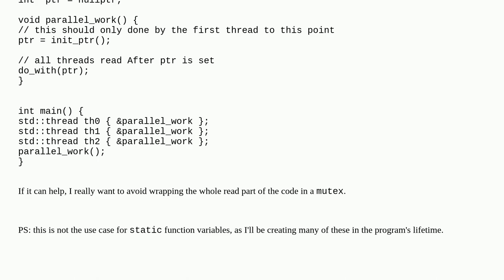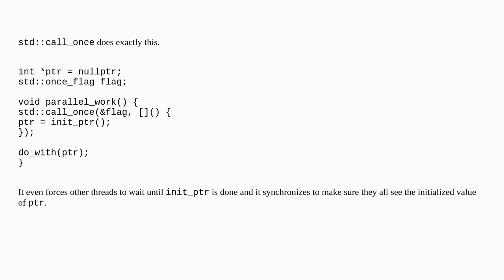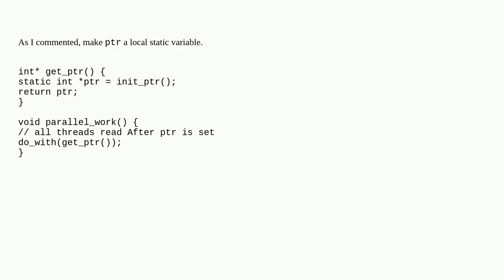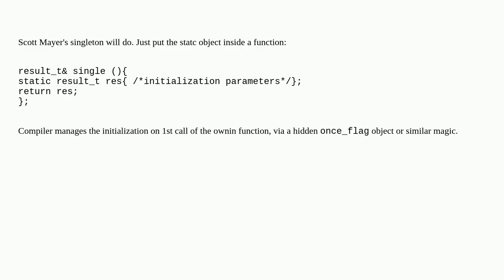How to guard the initialization of data to one thread?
A special thanks goes out to the community

  atomic c++20 stdatomic mutex c++